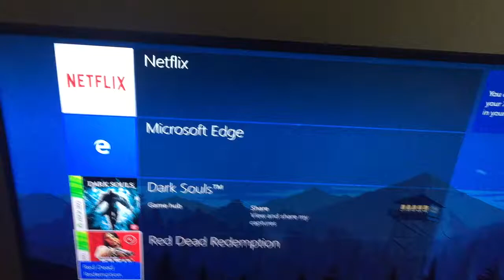Red Dead Friday Sucks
Red dead redemption Xbox one. My luck